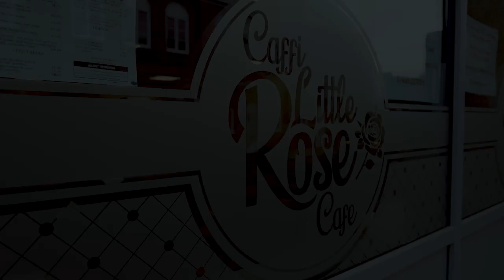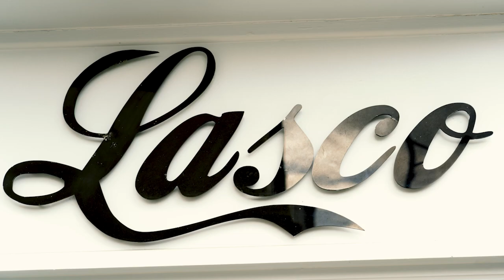Mountain Ash Town Centre